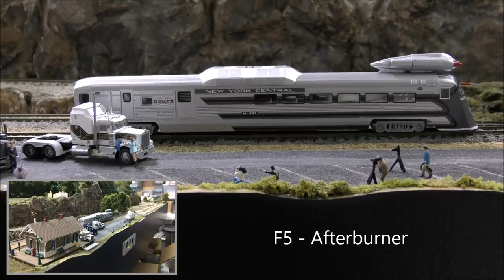M-497 "Black Beetle" Jet Powered RDC - full HD movie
M-497 "Black Beetle"  Jet Powered RDC - NYC - New York Central
Kato Kobo Shops N Scale limited release, DCC & Sound.

The M-497 (nicknamed Black Beetle by the press) was an experimental jet-powered locomotive test bed of the New York Central Railroad (NYC) corporation, developed and tested in 1966 in the United States. Two second-hand General Electric J47-19 jet engines (designed as boosters for the Convair B-36 Peacemaker intercontinental bomber) were mounted atop an existing Budd Rail Diesel Car (an RDC-3, part coach, part baggage and mail configuration) body which had received a streamlined front cowling. The construct was then successfully sent on test runs over the existing tracks between Butler, Indiana, and Stryker, Ohio. (The line was chosen for its arrow-straight layout and good condition, but otherwise unmodified track.) On July 23, 1966, the car reached a speed of 183.68 mph (295.60 km/h), an American rail speed record that still stands today.

Even with this spectacular performance (and even though it had been built relatively cheaply, using existing parts), the project was not considered viable commercially. The railroad gathered valuable test data regarding the stresses of high-speed rail travel on conventional equipment and tracks then existing in America. The data was largely ignored, as the NYC was headed for merger with its arch rival Pennsylvania Railroad. The PRR was already heavily involved in the Metroliner project, funded by the United States Department of Transportation.

M-497 continued to serve for Penn Central after jet engine removal and was retired by Conrail in 1977. Engines were re-used as X29493, an experimental snow blower. Like most similar jet engine blowers, it was effective at clearing snow and ice but also tended to dislodge the ballast. - Wikipedia